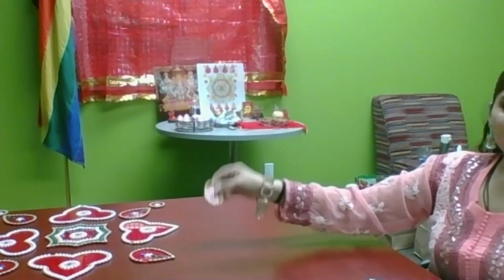Diwali - Art and Culture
This video is about art and culture